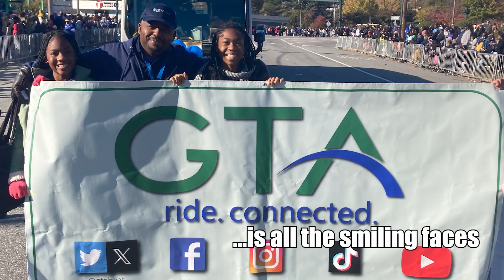GTA at NCA&T's Homecoming Parade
Getting to spread joy and share smiles, truly made this the Greatest Homecoming on Earth. It is always a good time participating in this parade.